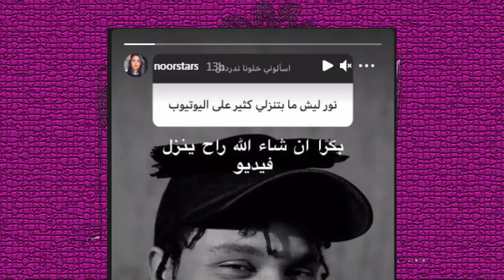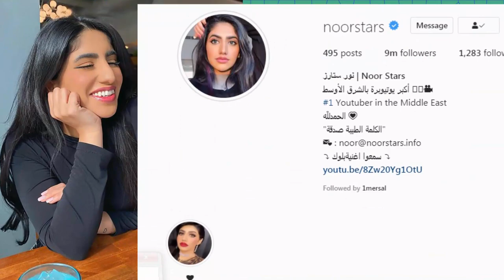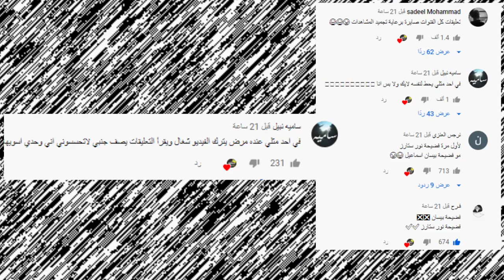مشكلة نور ستارز مع نارين بيوتي بسبب بيسان اسماعيل ومرض نور ستارز الخطير وتهجم على انس واصالة نور مار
اصالة المالح
Music anasala
Alwan tube
Related
مملكة القصص
Related
Mo Vlogs
Ahmad Aburob
هلكني المرض !!
جول مان
اغنية طول ما احنا سوا //اصالة :انس
Eman Jaf
❤💙اصالة مالح - طول ما احنا سوا
GreenMoon
ما عليك سوى الانتساب إلى هذه القناة للاستفادة من المزايا: